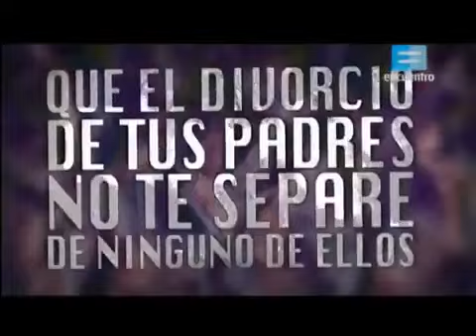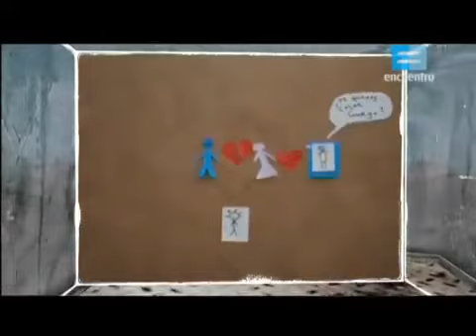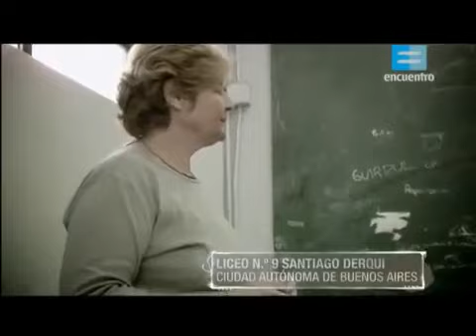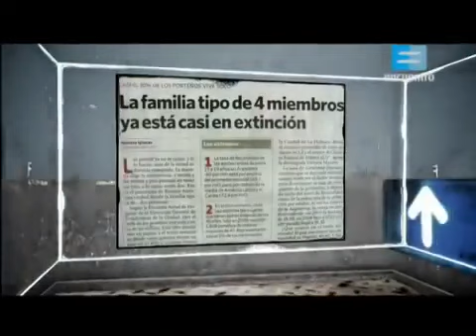MODELOS DE FAMILIA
Recorte de Nuevas formas de familia, de la serie Mejor hablar de ciertas cosas, presentada en el canal encuentro.

Vamos debater sobre os novos modelos de família na sociedade brasileira? As mudanças de comportamento, a evolução da legislação, as transformações sociais. Tudo com dados recentes.

Created using PowToon -- Free sign up at -- Create animated videos and animated presentations for free. PowToon is a free tool that allows you to develop cool.